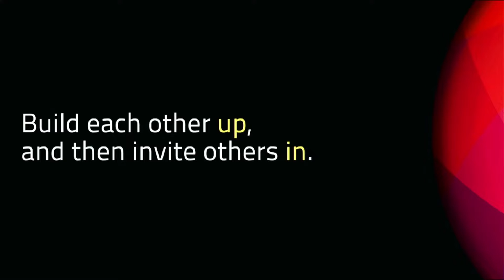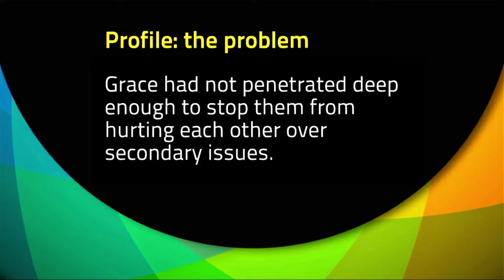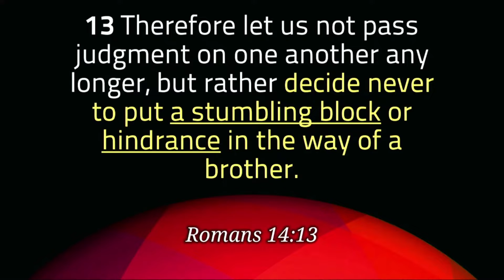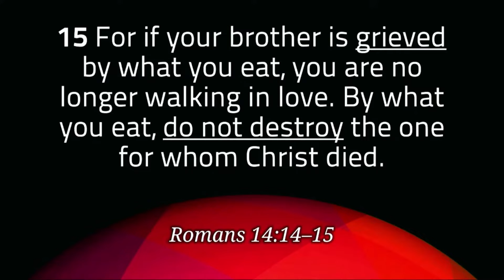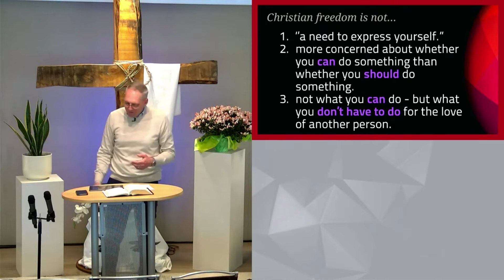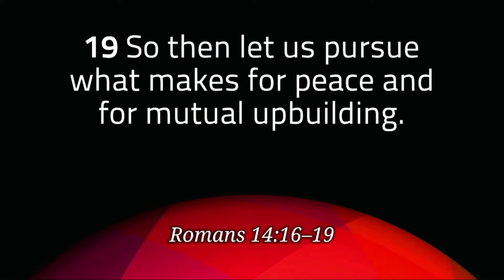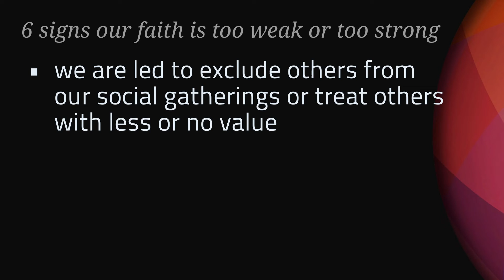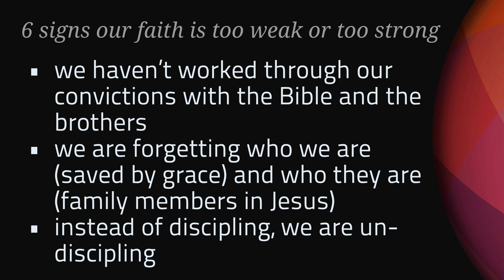Protecting Each Other - Rob Krause | Serenissima Ministries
Romans 14:13-23

Theme: How we can be too strong in our behavior and in our opinions, even though we might have a correct position we can still hurt somebody; and this is not protecting each other. Paul shows us that people are either too weak or too strong in their faith. The strong in the church family had the power and they were taking advantage of others, tempting them to sin. So, Paul is inviting everyone to come back to grace where the true family of God is.